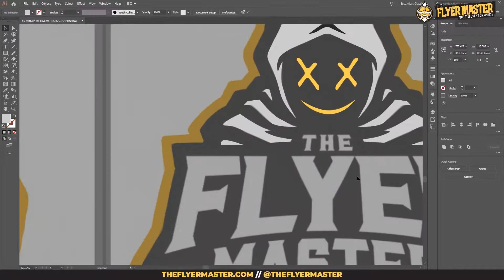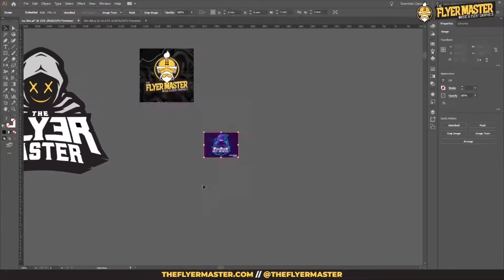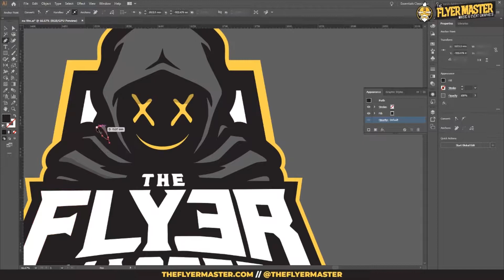Esports Style Mascot Design - Adobe Illustrator [SPEED ART]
A massive thank you to everyone who has got involved this week with the live streams creating a new Esports style Mascot using Adobe Illustrator. I think we pretty much nailed the new logo design last night!

Here's a recap of the streams in more digestible viewing time. Let me know what you think :) I'll be reviewing the new mascot design with fresh eyes later this week to make any final tweaks while also putting together the branding pack for the company.

Tools used: Adobe Illustrator CC, Adobe Photoshop cc & Autodesk Sketchbook.